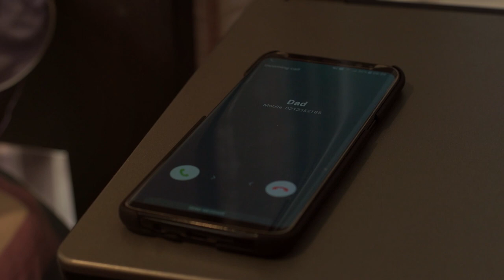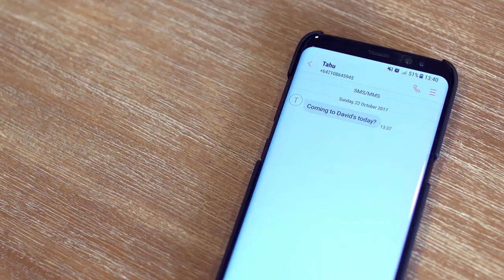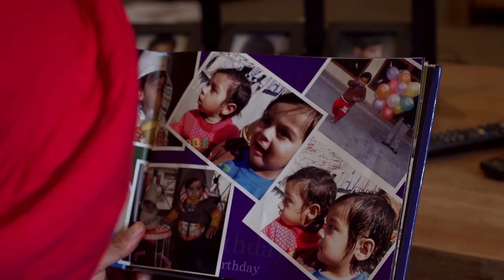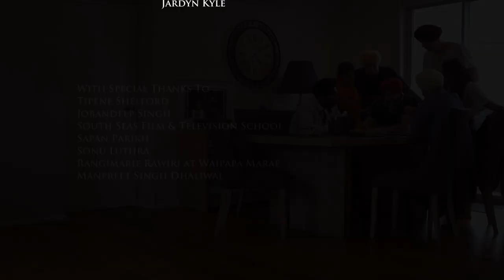Best of Both Worlds - Short Film by Karpal Singh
A story of every individual who feels lost in today’s world and to blend in has detached themselves from their true identity, their culture. Preet, a New Zealand-born Sikh, is a corporate guy. He’s pretty much a Kiwi boy and doesn’t want to be associated with his Indian/Sikh heritage. He’s busy enjoying life with friends and doesn’t have any time for his parents. Son’s absence has taken a toll on the parents as they wish to glimpse their only son. A new work colleague and friend, Tahu, born and raised in a Maori family, realizes Preet’s internal struggle and decides to do something about it. Reconnecting with roots was an easy part; society’s acceptance doesn’t seem so easy.